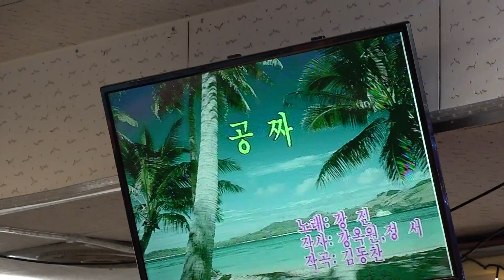가수 이충선 공짜 우리예술단정기공연 장소:낙원회관 일시:2019 1 27[토 일 요일]